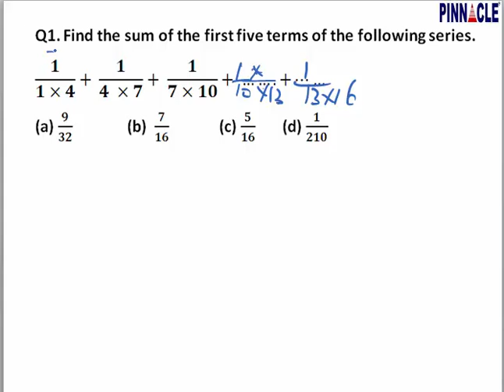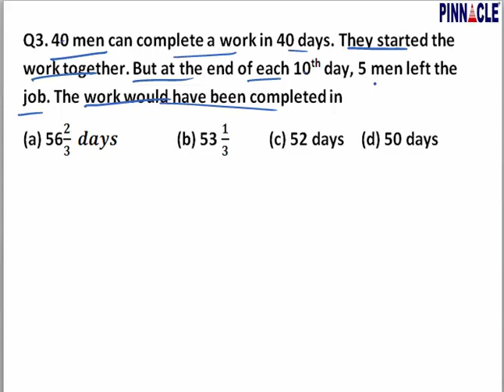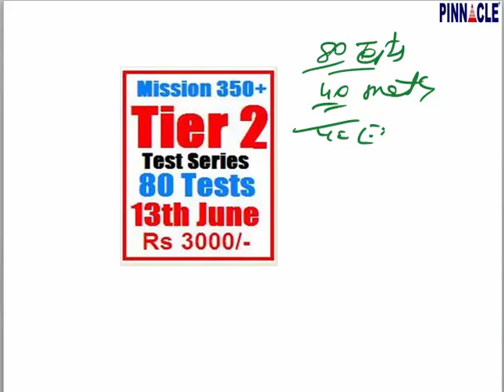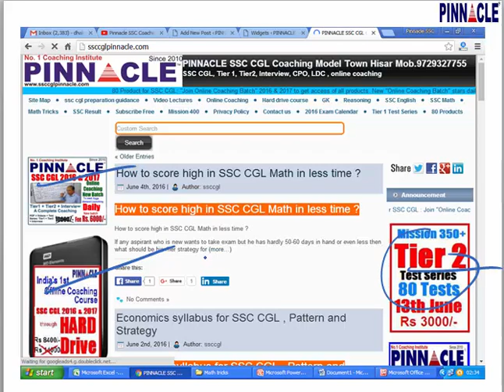Best math tricks Part 12 /20 Hindi Medium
Best math tricks Part 12 /20 Hindi Medium by Baljit Dhaka
Advance math
Trigonometry
Mensuration
Algebra
Geometry
DI
Data interpretation
Ssc cpo
Ssc chsl
Classification
Distance and Direction
Missing Number
Coding - Decoding
Syllogism
Venn diagram
Blood Relationship
Cubes and Dice
Scheduled Time/Day/Date/Year
Counting of figures
Paper cutting
Embedded figure
Water images
Sitting arrangement
Nouns
Articles
Question Tag
Narration
Tenses - Present
Tenses- Past Indefinite
Tenses- Future
Tenses: Past continuous Tense
Tenses: Future Continuous Tense
Tenses : Future Perfect Continuous
Tenses : Past Perfect Continuous
Tenses: Past Perfect tense
Tenses: Future Perfect Tense
Tenses: Present Perfect Continuous
Tenses : Present Perfect tense
Adjective
Active / Passive ( Voice)
Conditional sentences
Spot the Error
Pronouns
Conjunctions
Fill in the blanks (exercise)
Adverb
Preposition
Comprehension
Vocabulary improvement
English syllabus
Preamble
Union and Its Territories
Citizenship
Fundamental Rights
Vice President
Prime Minister
Council of Ministers
Parliament
Geography
Economics
Government: Budget and Economy
Chemistry

History
Prehistoric and Indus Valley Civilization
Vedic Age
Jainism
general science